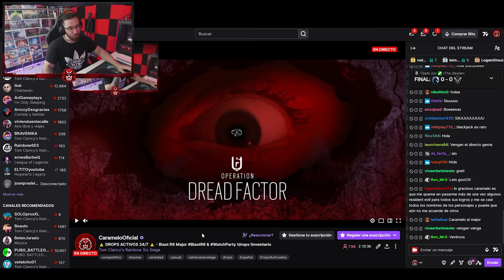¿ESTO es REAL? PLAYSTATION y XBOX en PC | Caramelo Rainbow Six Siege Gameplay Español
✅ ¿ESTO es REAL? PLAYSTATION y XBOX en PC en este Gameplay de Rainbow Six Siege español en Commanding Force del año 8 de R6.